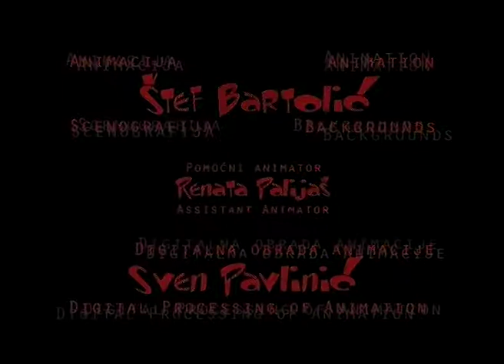Special Agent Jibro W7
short animated film directed by Stef Bartolic